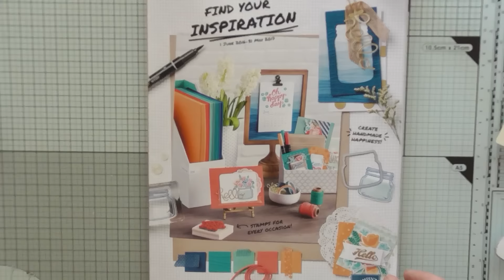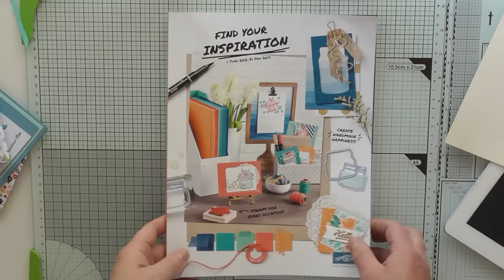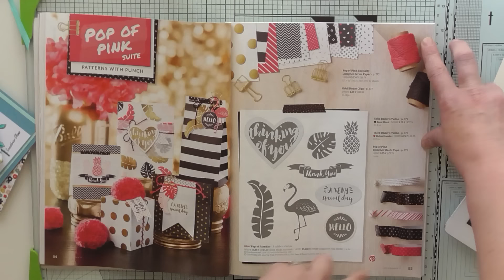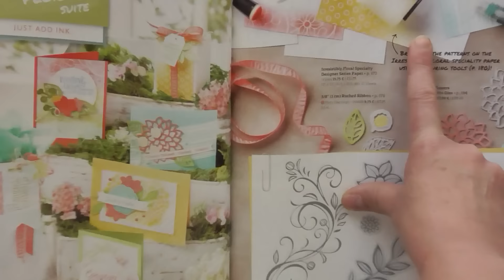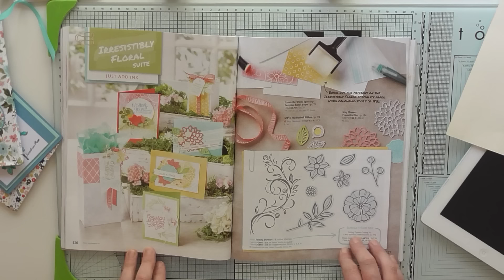big reveal my new venture see description box